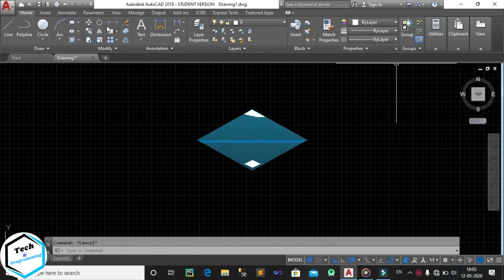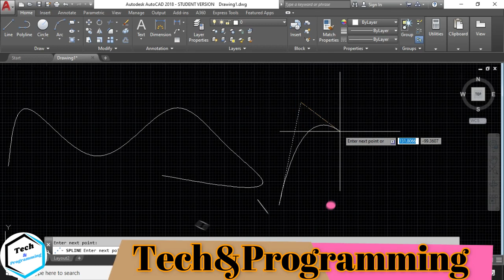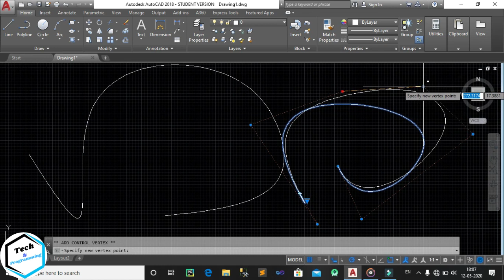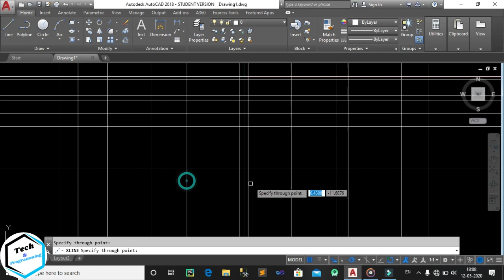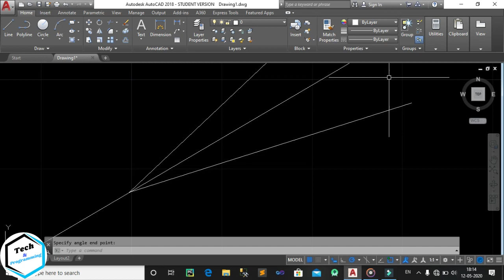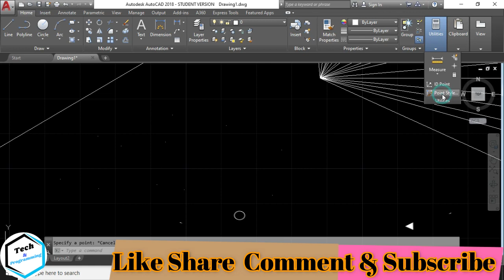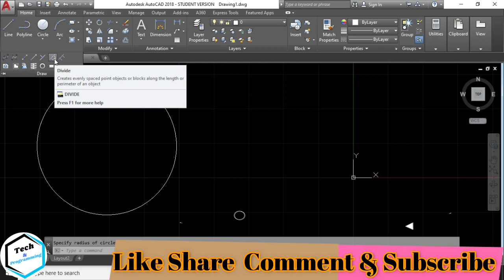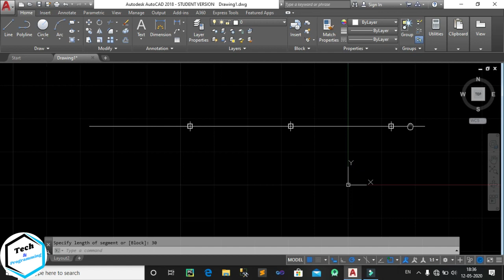11 AutoCAD Tutorial Learn Spline,SplineCV,XLine,Ray,MultiplePoints,Divide&Measure Command in Autocad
AutoCAD Tutorial  Lecture -11
👉🏾Spline Command
👉🏾SplineCV Command
👉🏾XLine Command
👉🏾Ray Command
👉🏾MultiplePoints Command
👉🏾Divide Command
👉🏾Measure Command
👉🏾AutoCAD Tutorial -11 || Learn Spline,SplineCV,XLine,Ray,MultiplePoints,Divide&Measure Command in Autocad
THANKYOU FOR WATCHING. IF YOU LIKE THE VIDEO PLEASE DON`T FORGET TO LIKE THE VIDEO, SHARE WITH YOUR NEEDY FRIENDS AND PLEASE SUBSCRIBE THE CHANNEL FOR SUPPORT ME AND IF YOU HAVE ANY DOUBT  TO  LEAVE A COMMENT.